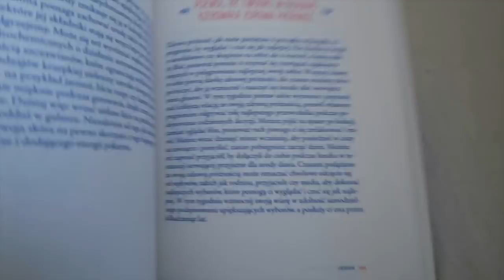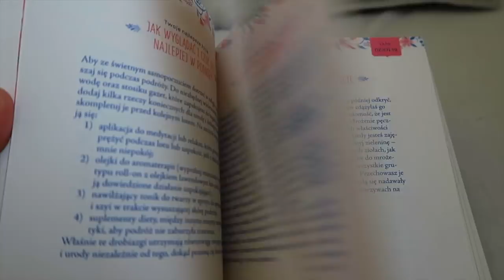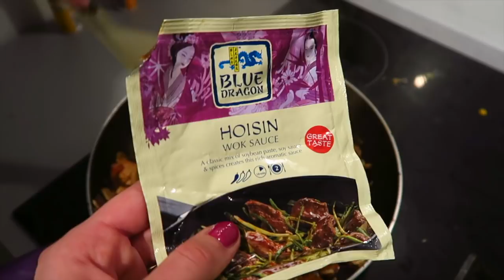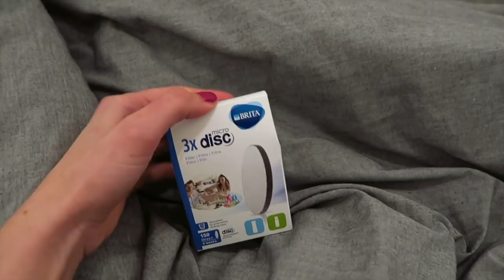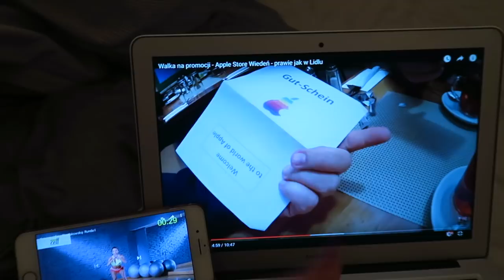PORAŻKA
Będzie mi PRZEMIŁO!